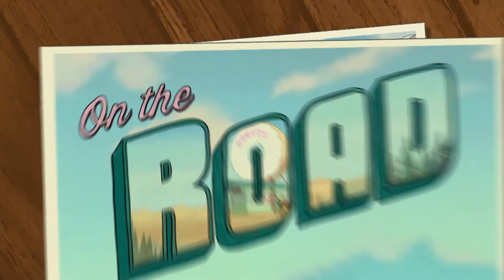Win Win We Bare Bears TVC2